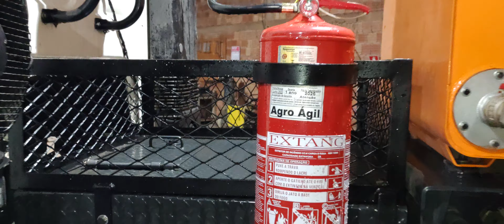proteção para caminhão calcareadeira